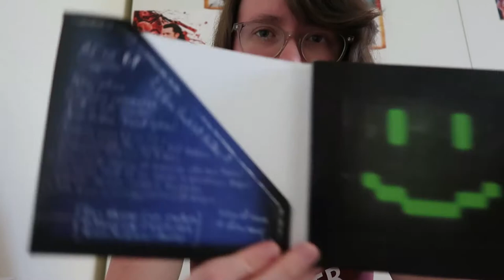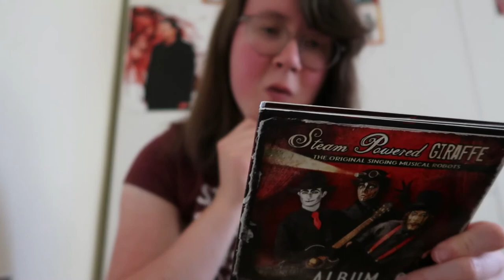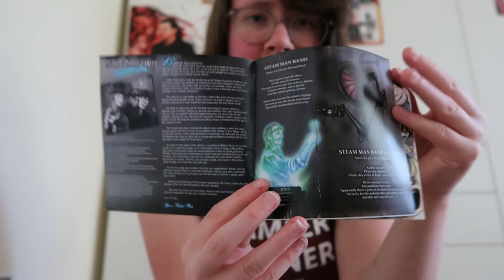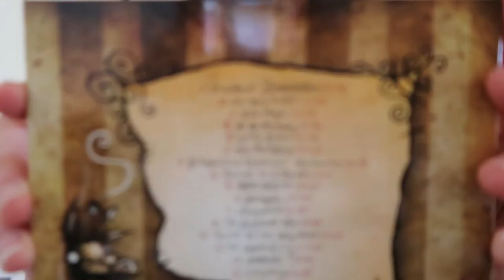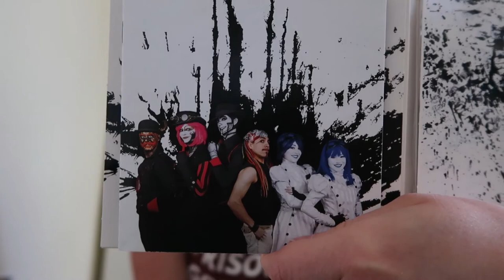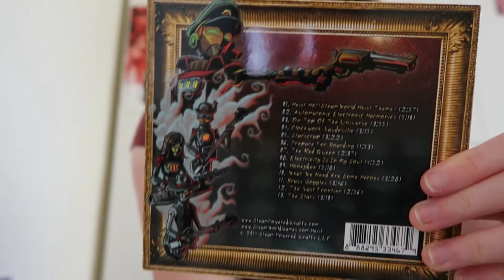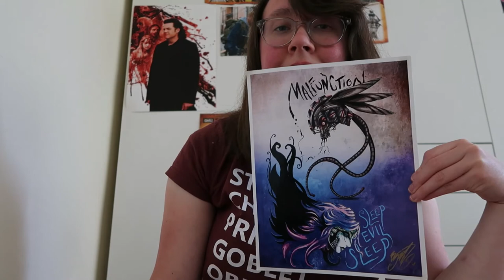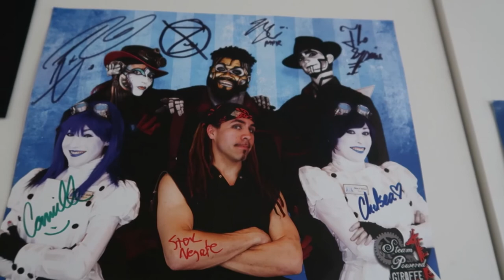Steam Powered Giraffe haul NOT A SPON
Hello! I hope you're all keeping safe and well! I've finally uploaded aha!!!

THIS IS NOT A SPONSOR, I just really love Steam Powered Giraffe!!